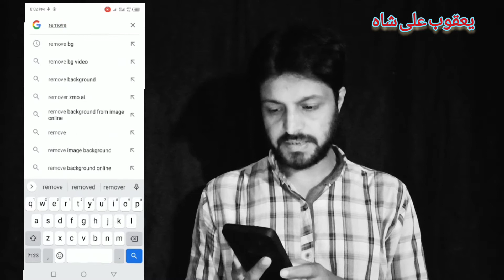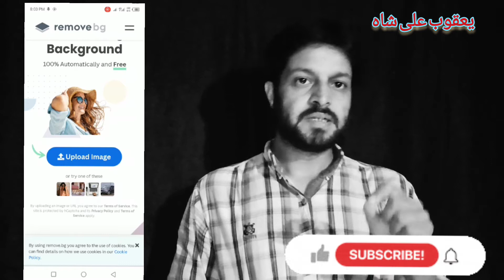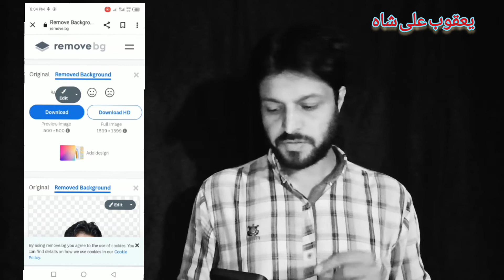remove background from picture | how to remove photo background | viral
how to remove photo background how to remove background
viral
remove background on youtube
remove photo background app

yaqoobali shah